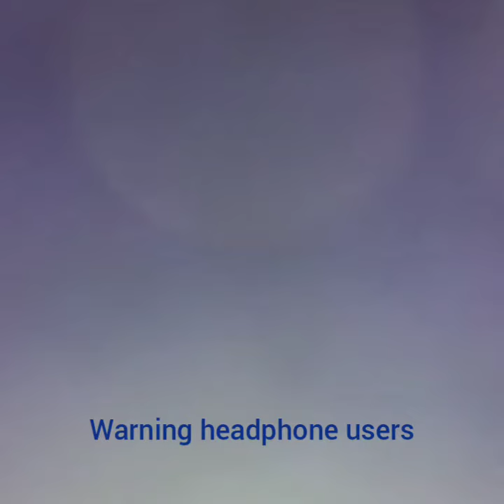Wii music (not ear rape)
No ear rape in this video